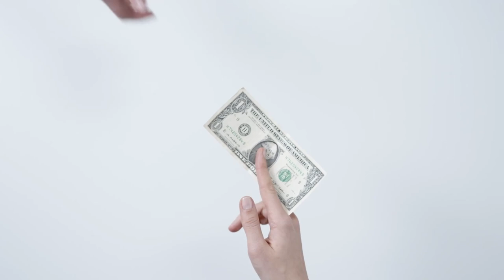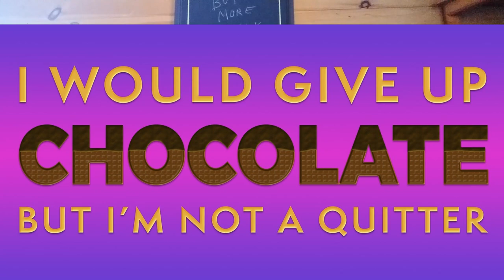🕕🕕🕕🕕 6 Reasons People Quit Van Life - Why Did They Fail?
Quitting and failing are two different things, but we'll look at 6 reasons why these things happen to people trying out van life. Whether in a full size van, a minivan, or a conversion van doesn't seem to matter.

- 3 Things EVERYONE should carry on trips
- Your Van Build - Mistakes Are Okay
- Do You Want A Stealth Van Build
- Minivan $600 Solar and Fridge
- 5 Ways To Make Coffee In Your Van
- First 5 Things For Minivan Build
- Why RVs/Vans are OVERPRICED Right Now
- Van Life on Social Security Or Disability
- #1 Reason People FAIL at VanLife

Go to Facebook and FOLLOW our page for other hints/tips/thoughts/fun stuff

BudgetTravelGuy is a participant in the Amazon Services LLC Associates Program, an affiliate advertising program designed to provide a means for sites to earn advertising fees by advertising and linking to Amazon.com. I also participate in other affiliate programs where I may be compensated for referring traffic.